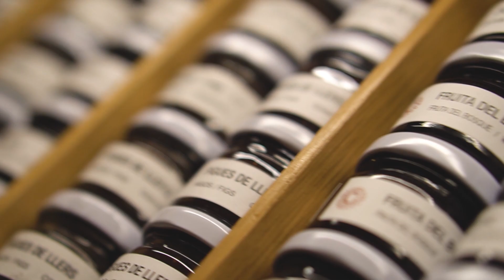EL MEJOR DESAYUNO DE HOTEL DE EUROPA EN EL HOTEL MAJESTIC DE BARCELONA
Visita al Hotel Majestic para conocer su desayuno, considerado uno de los mejores de Europa.